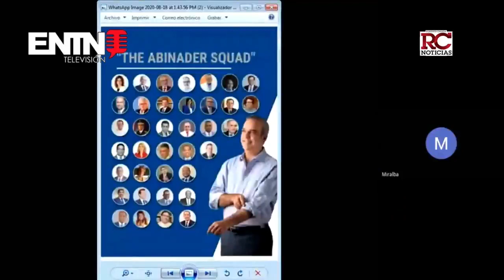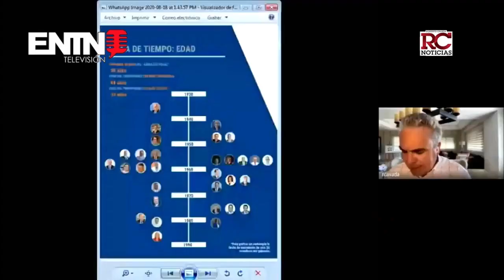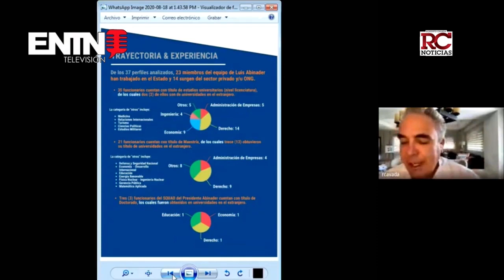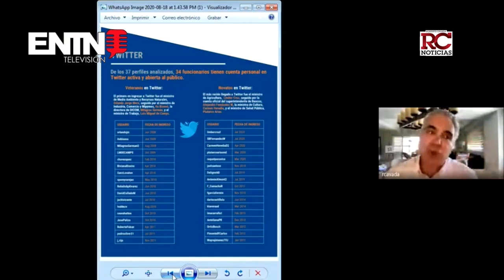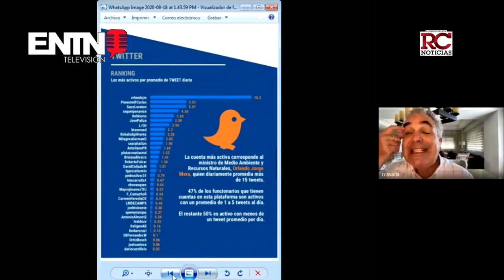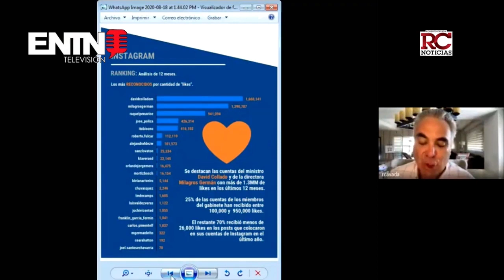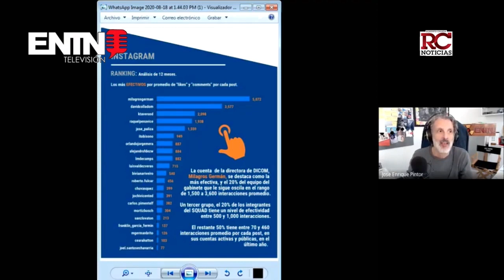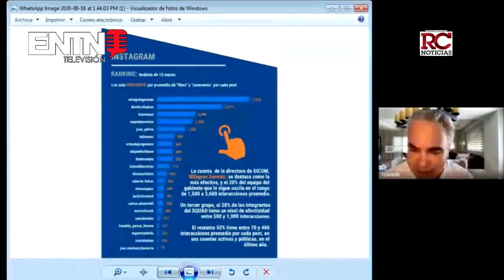ENTN -ESTUDIO SOBRE EL MANEJO DE REDES DE LOS NUEVOS FUNCIONARIOS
Radio Show.
Lunes a viernes de 1PM-3PM por La nota Diferente 95.7FM con Roberto Cavada, Miralba Ruíz y Jose Pintor (Pinky).
Canal 10 de Altice.